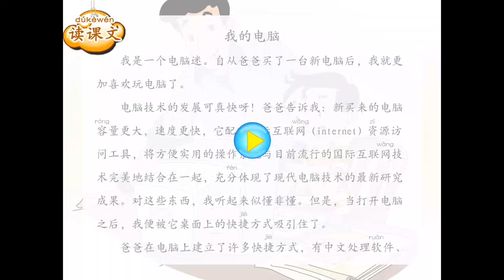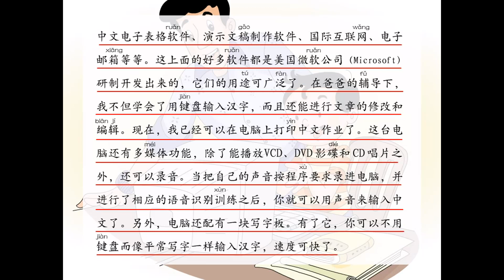第10册 第01课 我的电脑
教材下载（Free textbook download）
中国暨南大学华文学院《中文》第十册